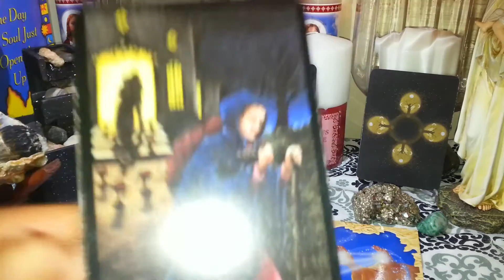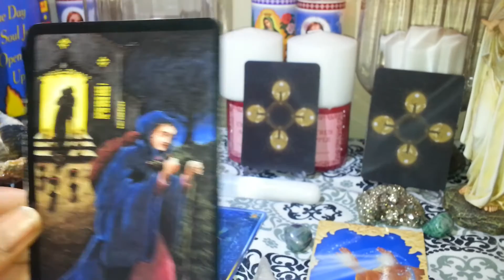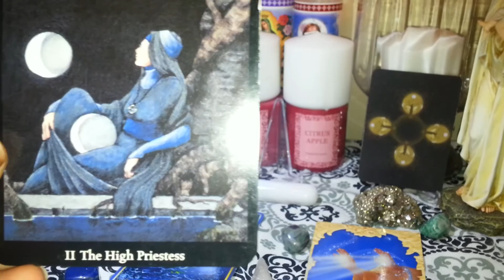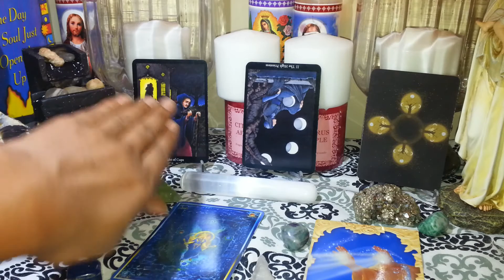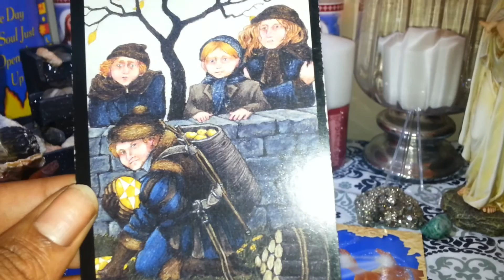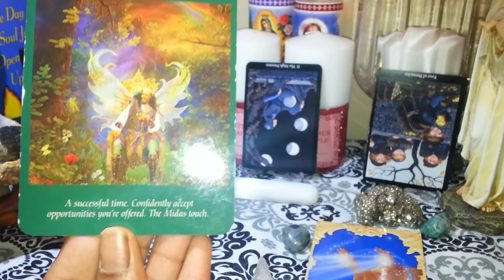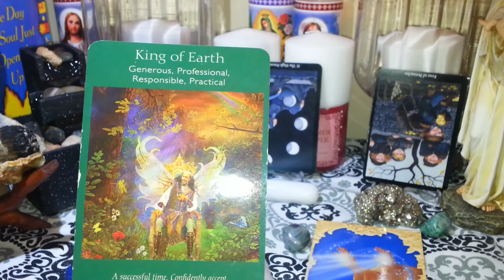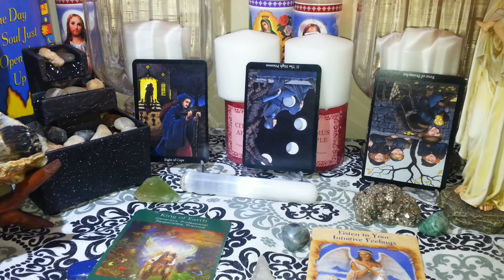♡New Years Day♡ January 1, 2015 Daily Tarot Reading